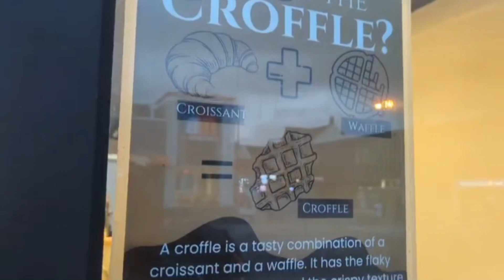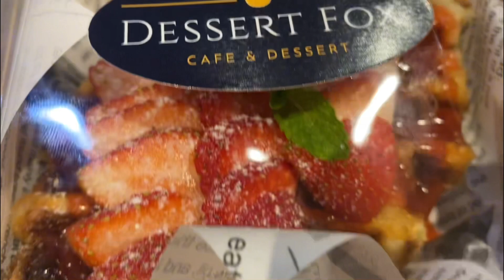Croffles On Guttzy Dessert Adventures "Dessert Fox"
Have you ever had a Crofflle ?
Make Sure To Follow The Man Dem Show On Instagram